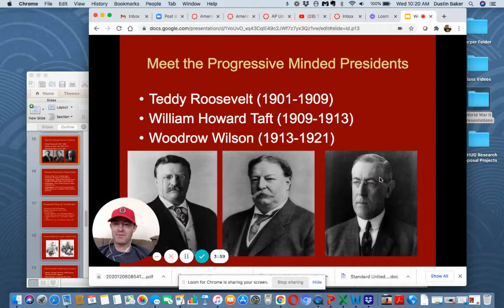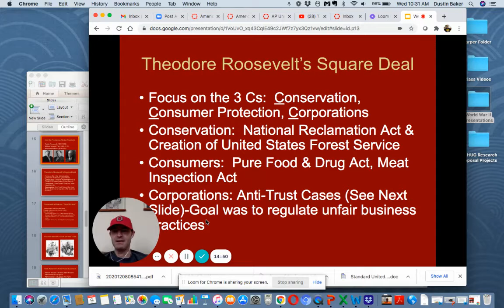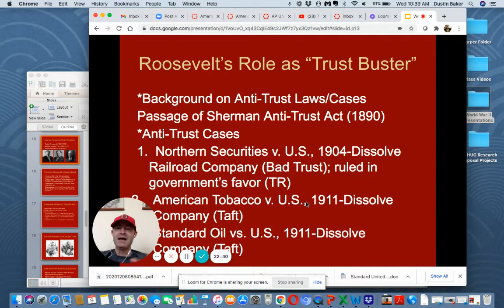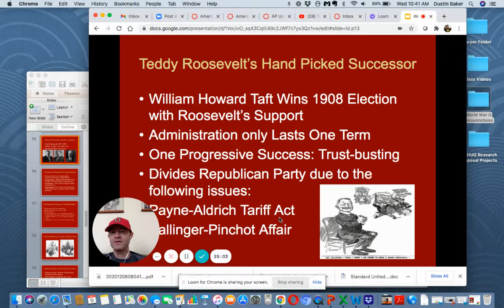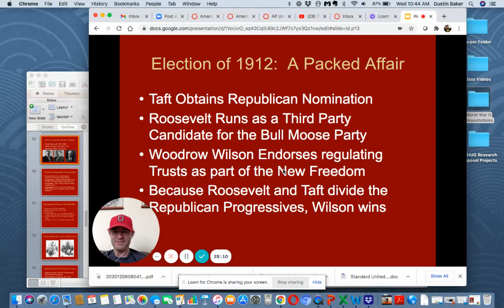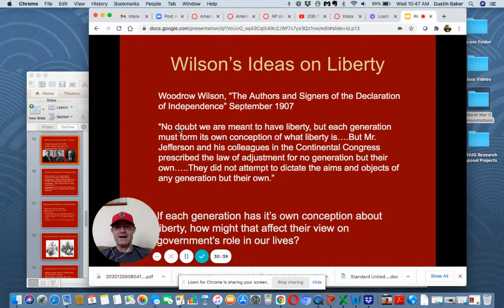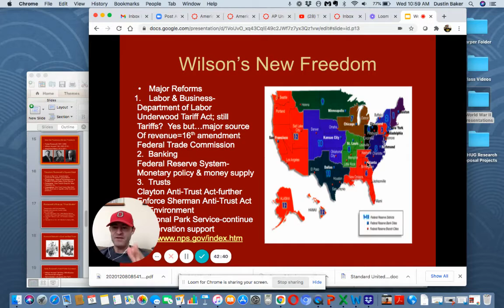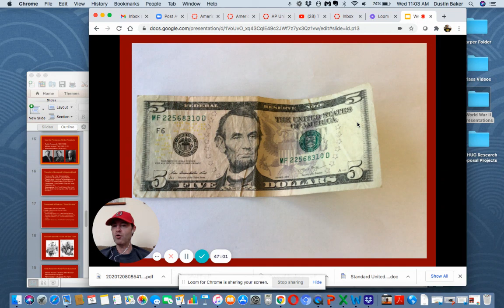Progressive Era Presidencies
This lesson showcases the Progressive policies of Theodore Roosevelt, William Howard Taft and Woodrow Wilson.  The end of the lesson challenges students to consider which Progressive President did the most to fulfill the vision of Progressive policies.